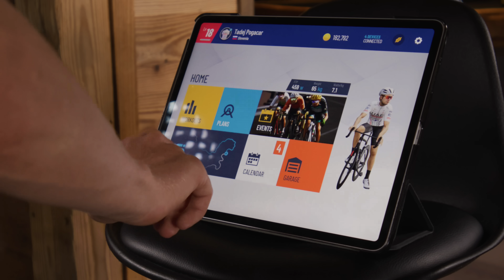Tadej Pogacar TDF 2024 Camp | Train Like a Pro | MyWhoosh - Virtual Cycling Solution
When we say, "Train Like a Pro," this is what we mean! The journey from a dream to turning it into reality.

Join us as we take an exclusive behind-the-scenes look at Tadej Pogačar's intense routine and training regimen in preparation for the 2024 Tour de France. Witness the dedication, discipline, and passion that drives this UAE Team Emirates rider to excel in the world's most prestigious cycling tournament.

From morning workouts to strategic training sessions, you'll see firsthand what it takes to compete at the highest level.  This exclusive footage provides a rare glimpse into the life of a top-tier cyclist and is sure to inspire anyone who dreams of reaching the pinnacle of their sport.

MyWhoosh is a virtual cycling app that provides a fun, and social fitness experience for all. Riders can explore the extraordinary virtual world, improve their fitness and be a part of an engaging community all from the comfort of their own homes.

*Images: Sprint Cycling Agency